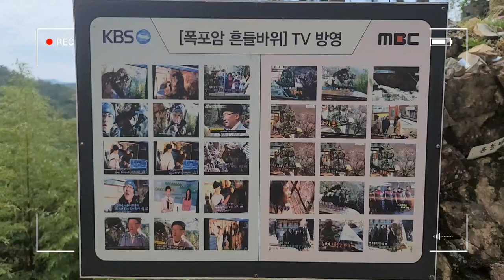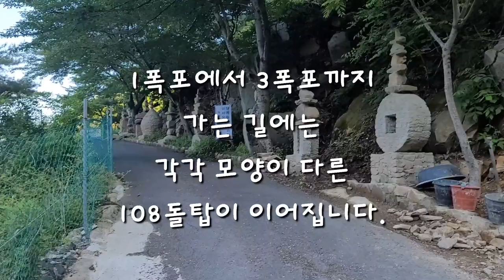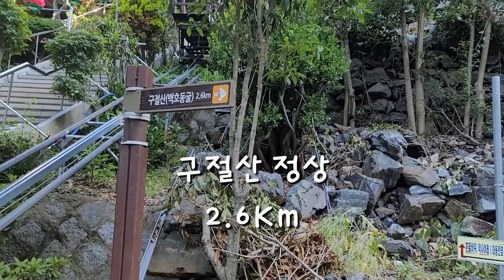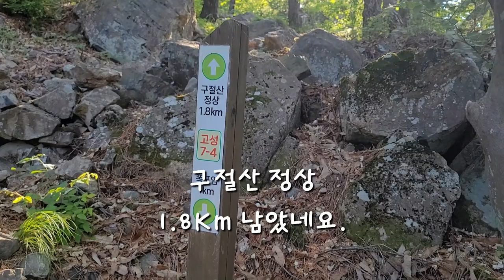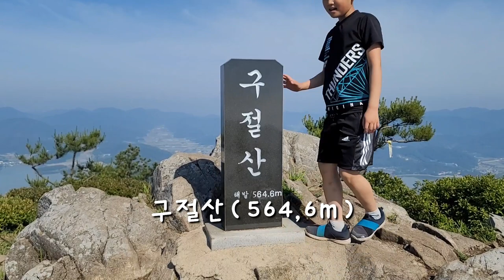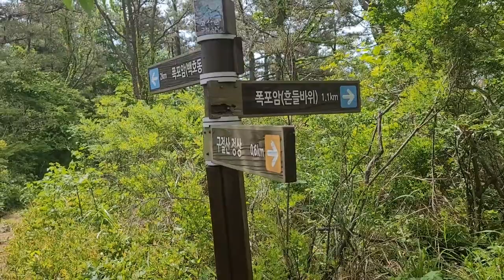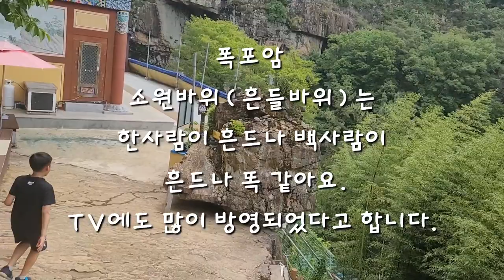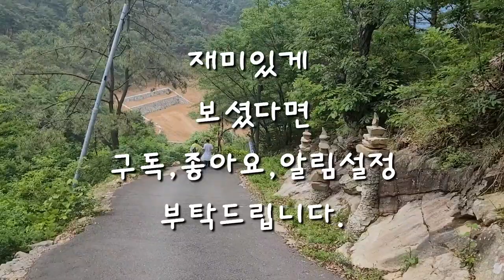경남고성 3대 명산 구절산 등반 흔들바위, 출렁다리, 구절폭포 원점회기코스